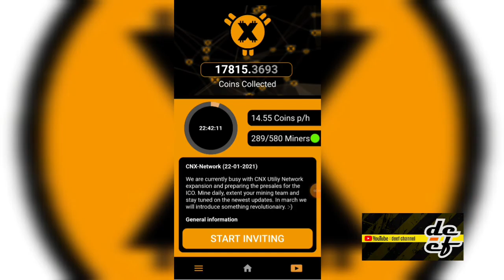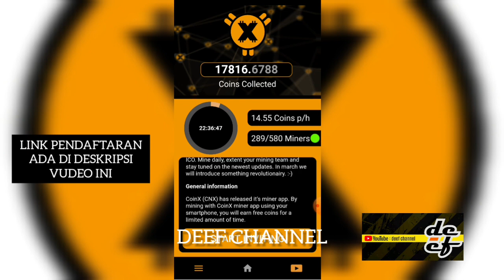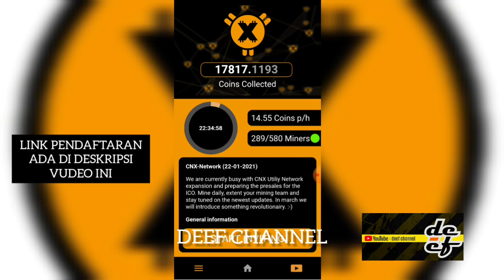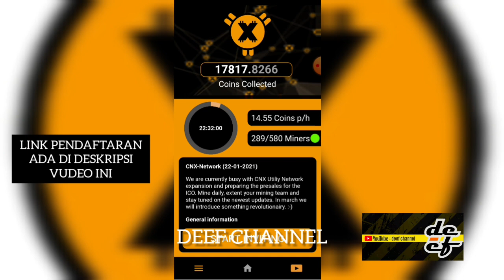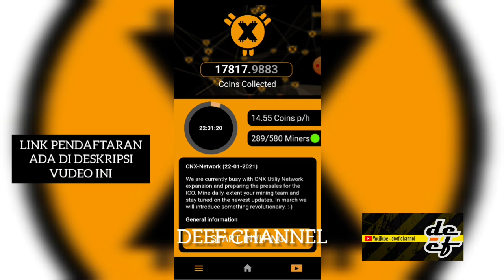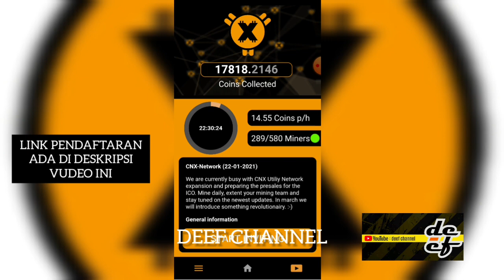INFO TER-UPDATE CoinX-MINER❗TAMBAH GASSSPOOLLL || ATAU HAPUS AKUN⁉️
🔰  *LINK PENDAFTARAN COINX-MINER*👇🏻

🔰  *INVITATION CODE*👇🏻
deef

Hei, saya mengirimi Anda 1 CNX! Aplikasi CoinX-Miner adalah alat baru di mana Anda dapat menambang dan mendapatkan koin secara gratis untuk waktu yang terbatas. Untuk mengklaim CNX Anda, Anda harus mengunduh aplikasi berikut Setelah Anda mengunduh aplikasi penambang, Anda dapat menggunakan deef sebagai kode undangan. Percepat! Hanya sejumlah orang terbatas yang dapat menambang.

@Deef Channel
coin×-miner